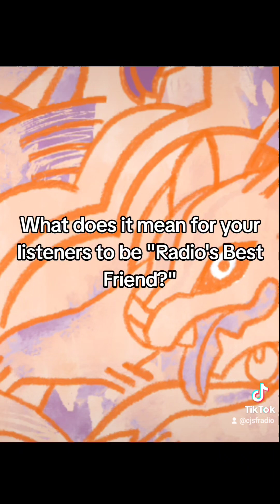CJSF Fundrive 2024 Q+A with Leslie of Typically Tuesdays!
Meet Leslie, host of Typically Tuesdays (Mon. 3-4pm; repeats Tue. 2-3pm), a show that covers society and culture from a "quasi-cerebral," critical perspective and encourages listeners to consider even the most mundane of things in their complicated and complex nuance.

In this video, Leslie talks to us about what it means to be RadiosBestFriend, and what makes CJSF a special place on the airwaves.

🐕🐾 Check out this past year's Typically Tuesdays episodes in the CJSFArchives, including interviews with local overseas idol group Non Sweet, discussions about cultural preservation and community building with grassroots anti-gentrification organization Chinatown Together, and playlists galore - find all of these episodes and more on cjsf.ca…

🧡 CJSFFundrive2024 is on now til Nov. 3! Donate online at cjsf.ca/donate, make a pledge by phone, or send a cheque to CJSF Radio: for more info on this year’s CJSFFundrive campaign and a running Fundrive donation tally, visit cjsffundrive.ca.